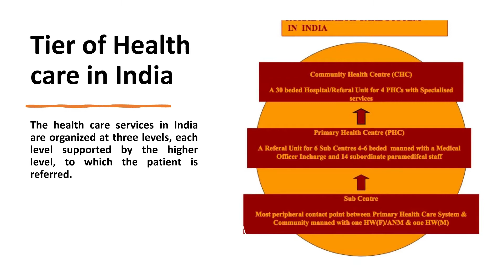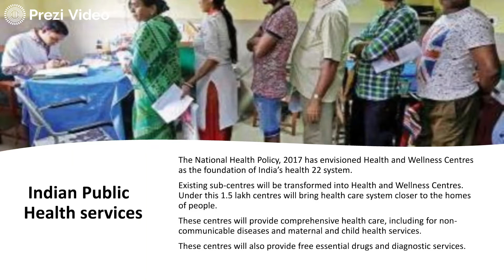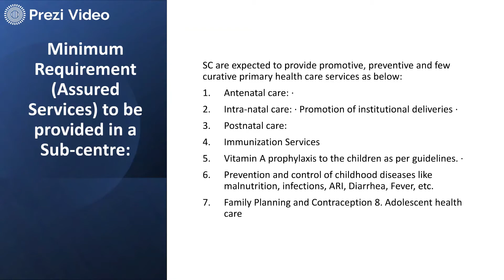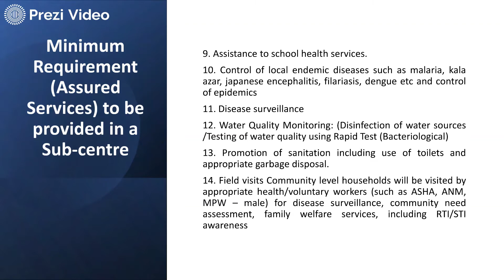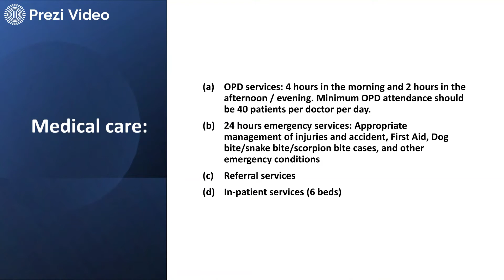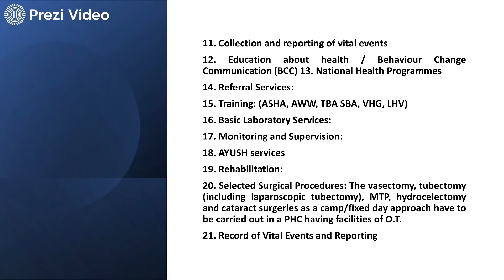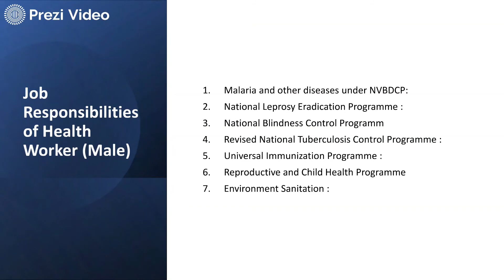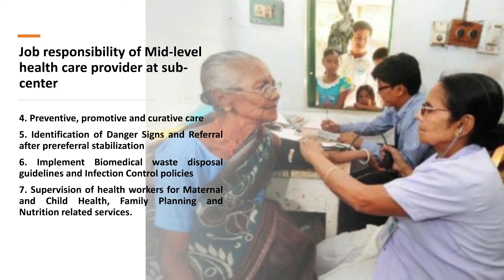Community Services in Rural, Urban and School health: Functions of PHC| SOCIAL AND PREVENTIVE PHARM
BP 802T SOCIAL AND PREVENTIVE PHARMACY
Community services in rural, urban and school health: Functions of PHC